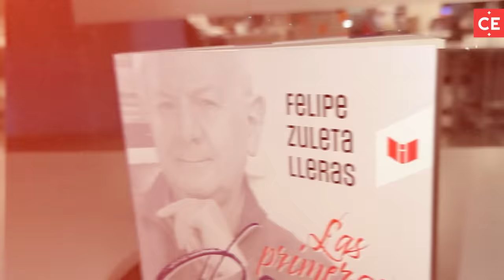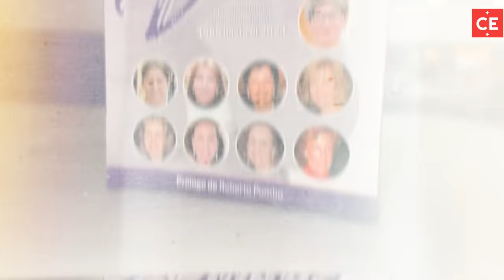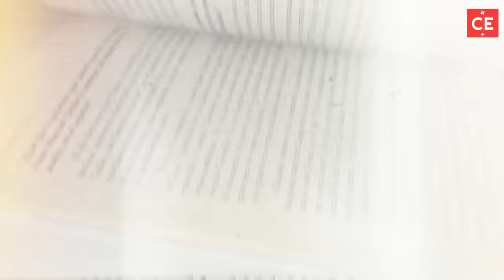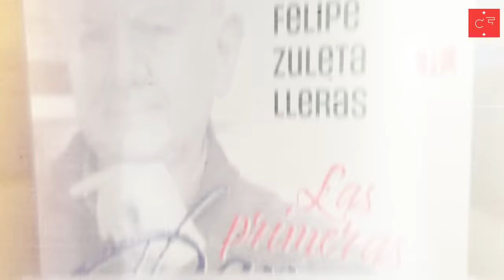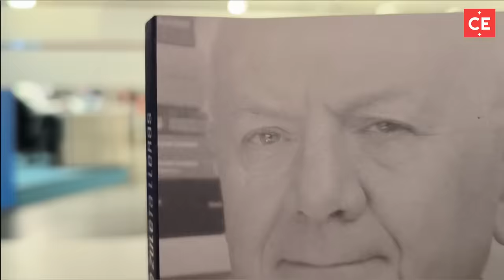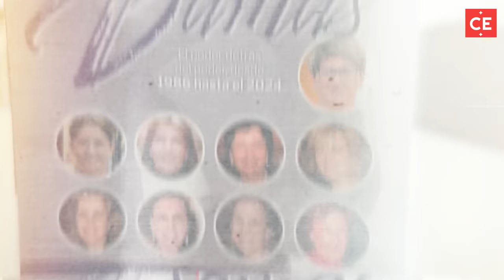Las mejores frases de las ex Primeras Damas de Colombia en el libro de Felipe Zuleta Lleras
El lanzamiento de 'Las Primeras Damas' dejó magníficas anécdotas de Lina Moreno de Uribe, María Clemencia Rodríguez de Santos, Jacquin Strouss de Samper, Marta de Lemos y María Juliana Ruiz de Duque.